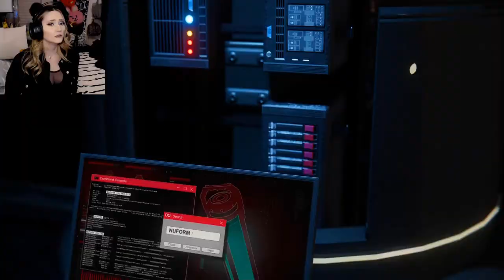THE BEST SPIDERMAN | LETS PLAY! MILES MORALES SPECTACULAR MODE | 1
I love Miles.

I can't wait to cry at the end of this game!!